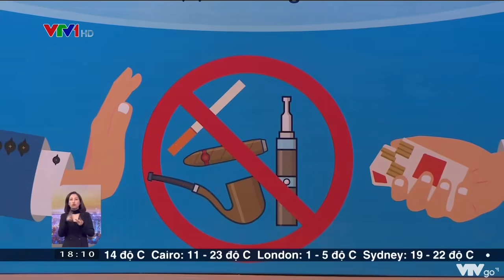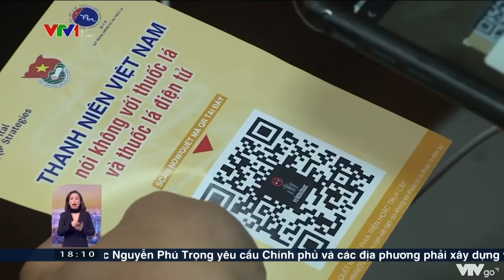Thanh niên Việt Nam nói không với thuốc lá và thuốc lá điện tử | VTV24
Gần 1.000 sinh viên tham dự Lễ phát động sẽ cùng ký cam kết online "Thanh niên Việt Nam nói không với thuốc lá và thuốc lá điện tử". Chương trình do Quỹ Phòng chống tác hại thuốc lá phối hợp với Ban chấp hành Trung ương Đoàn TNCS Hồ Chí Minh và Tổ chức Y tế toàn cầu Vital Strategies tổ chức.